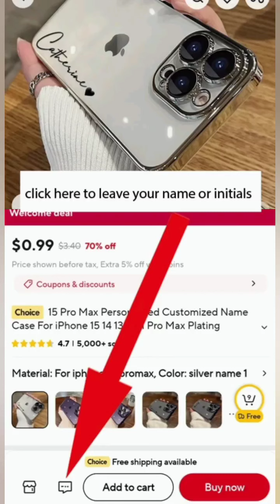خصومات تصل حتى ٤٠% لمنتجات على موقع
لينك الخصم على المنتج الاول

لينك الخصم على المنتج الثانى

لينك الخصم على المنتج الثالث